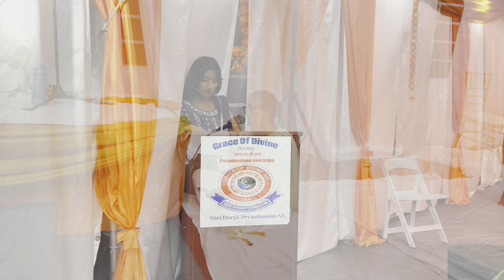September 23, 2024